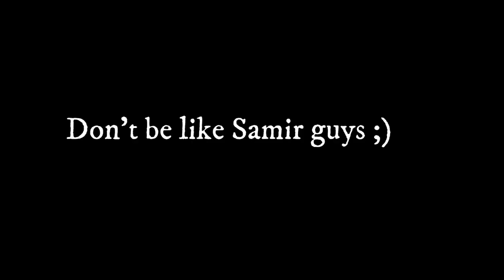Samir Race in the snake pit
This is Samir doing his lap times on the snake pit race track located in the Microtech Moon Clio